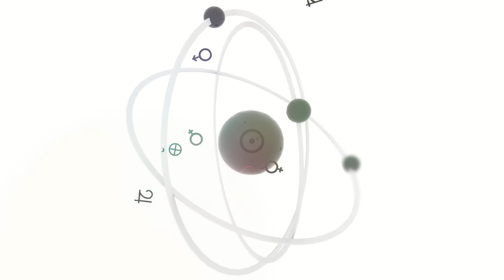"Korkak Daimon İşine Gelmeyen Yorumları Siliyor!"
Bu video, "LOW IQ Yorumlar, 12. Bölüm" yayınından kesilerek oluşturulmuştur. Videonun uzun versiyonu "Üyelere Özel Videolar" bölümünde yer almaktadır. İyi seyirler...